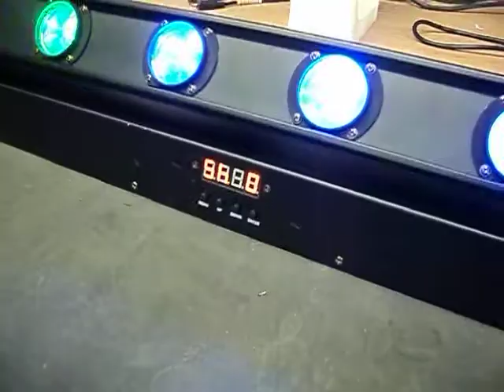Equinox Rotating RGBW LED Bar Swing Batten DMX Disco Light Effect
Riveting stuff